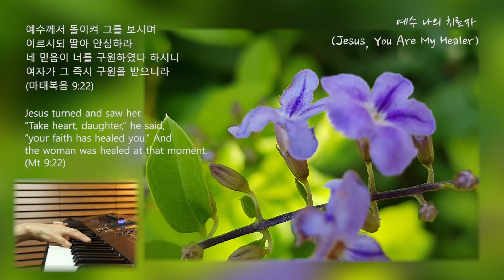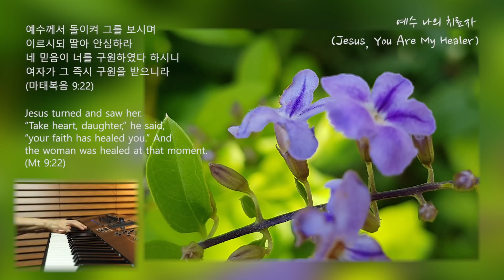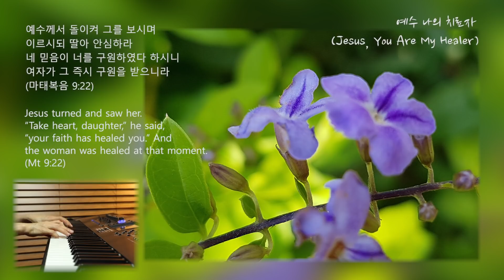예수 나의 치료자/1시간 피아노 PIANO/Jesus, You Are My Healer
Just then a woman who had been subject to bleeding for twelve years came up behind him and touched the edge of his cloak. She said to herself, “If I only touch his cloak, I will be healed.” Jesus turned and saw her. “Take heart, daughter,” he said, “your faith has healed you.” And the woman was healed at that moment. (Mt 29:20-22)

열두 해 동안이나 혈루증으로 앓는 여자가 예수의 뒤로 와서 그 겉옷 가를 만지니 이는 제 마음에 그 겉옷만 만져도 구원을 받겠다 함이라 예수께서 돌이켜 그를 보시며 이르시되 딸아 안심하라 네 믿음이 너를 구원하였다 하시니 여자가 그 즉시 구원을 받으니라 (마태복음 9:20-22)

예수님의 겉옷만 만져도 구원을 받을 수 있다는 마음으로 행동한 열두 해를 혈루병을 앓던 여인의 믿음이 구원을 받는 은혜를 경험합니다. 여기에서 구원은 영혼의 구원과 지금 현실에서의 병의 치료의 구원도 함께 받은 것이었습니다. 간절한 소망으로 예수님께 나아갈 때, '예수께서 돌이켜 그를 보시며 이르시되 딸아 안심하라 네 믿음이 너를 구원하였다 하시니 여자가 그 즉시 구원을 받으니라' 라고 말씀하심 처럼 예수님의 만지심과 회복하게 하시는 치료하심을 경험하는 성령의 은혜가 있는 시간되시길 소망하며 기도합니다. 저는 마음에 와 닿는 찬양을 하루종일 반복해서 들으며 은혜를 경험하곤 합니다. 동일한 성령의 임재하심의 은혜가 있기를 바라며 1시간 반복해서 들을 수 있는 영상을 업로드 합니다.

* 예수 나의 치료자*

예수 나의 좋은 치료자
그의 눈이 머무는 곳은 나의 슬픔과 고통
고개들어 그의 눈을 볼때에 나는 알았네
그의 손길이 닿는 곳은 나의 상처와 아픔
영원히 흐를 것 같던 나의 눈물 다 멎었네
예수나의 치료자
나 노래하리라
천한 나를 돌아보신 구세주를 찬양해
하늘 닿는 곳까지 내손들리라
예수 나의 치료자

악기 : YAMAHA MONTAGE 8
영상 : Canon camera EOS 7D
사진 : Canon camera EOS 100D